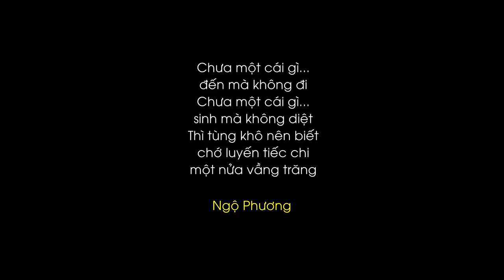Vì sao bạn sợ chết - ĐĐ. Thích Ngộ Phương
Mỗi ngày một mẩu chuyện Thiền: Vì sao bạn sợ chết do Thầy Ngộ Phương chia sẻ tại chùa Giác Ngộ, ngày 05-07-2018